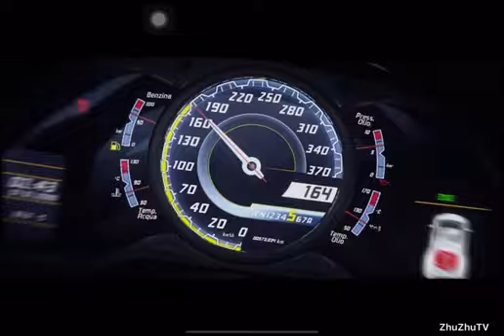PUBG lamborghini car opening